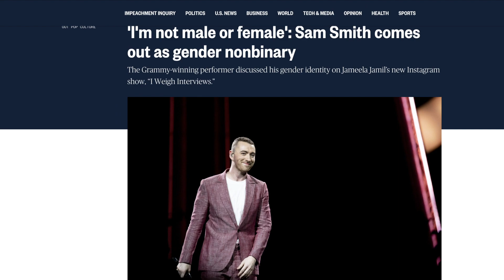National Coming Out Day